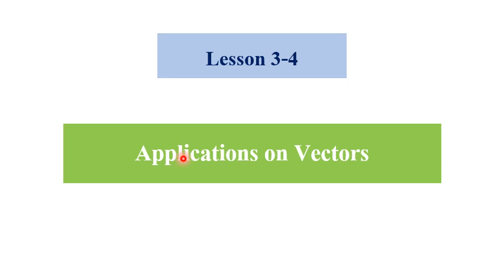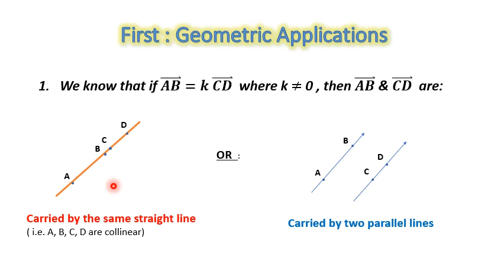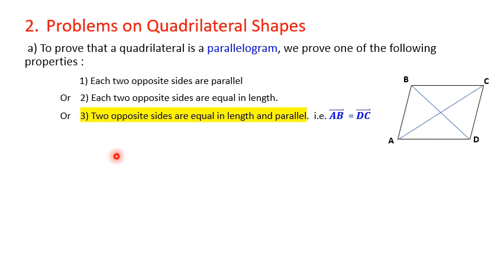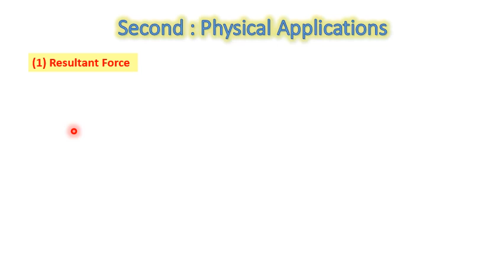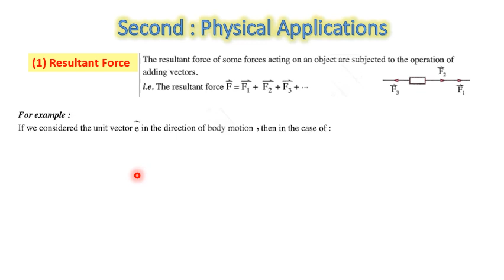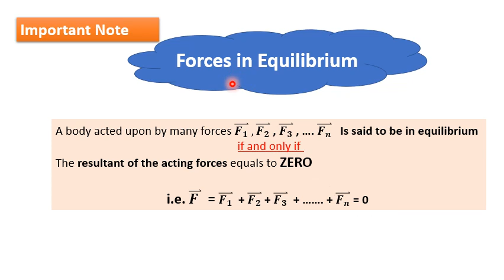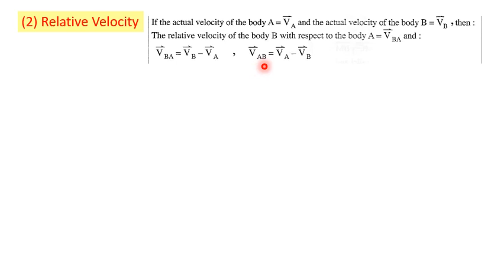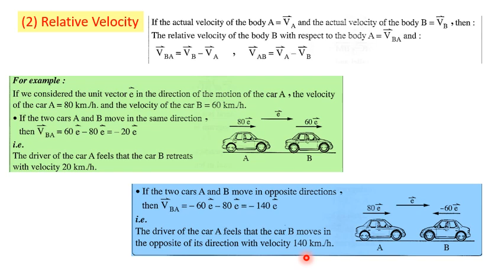Analy Geom Lesson 3 4 Application on Vectors